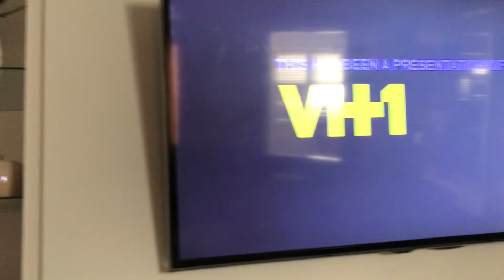Georgia/N’Credible/The Popfilms Movie Co./Wendy Finerman Prods./VH1/Fox Television Studios (2014)